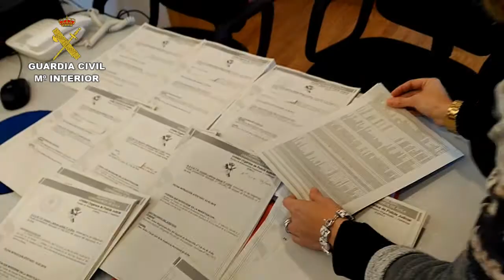Operación moscoso Ávila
La Guardia Civil de Ávila desarticula una banda organizada dedicada a estafar, blanquear capitales y usurpar las funciones públicas.-

● Ofrecían la posibilidad de ocupar plazas en la Administración Pública, sin sufrir examen alguno, a cambio de pagar ciertas cantidades de dinero por parte de los interesados.

● Se aprovechaban de la necesidad laboral captando a personas principalmente desempleados o sin trabajo estable.